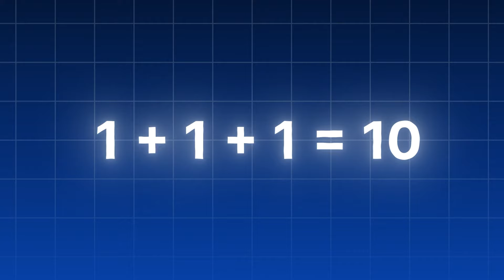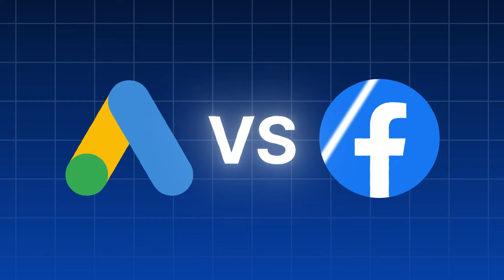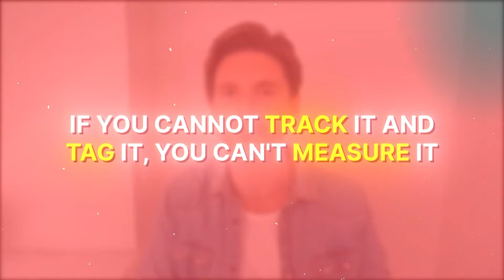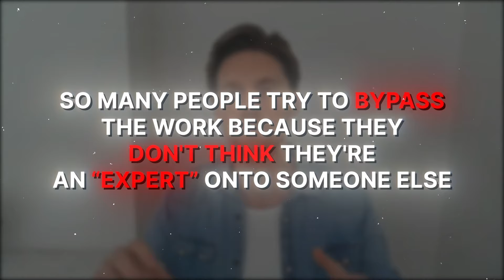🏆 $1M/7-Figure Advertising Skill Stack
[Free PDF Guides Below]

🚀 We have spent more than $89,000,000+ on ads + $1,600,000+/month currently.

✅  Here are the skills I have learnt & believe are the most important in advertising. They have helped me make over 7-figures in the last year.

🔥 Watch & execute!

🧠 I am always happy to give away secrets because I constantly discover more through implementation, execution, and analysis.